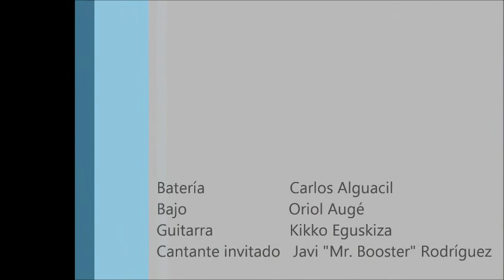Coda Fire en Heaven and Hell Cerdanyola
Coda Fire en directo en el Heaven and Hell Rock Club de Cerdanyola (Barcelona) el 27 de Octubre de 2012